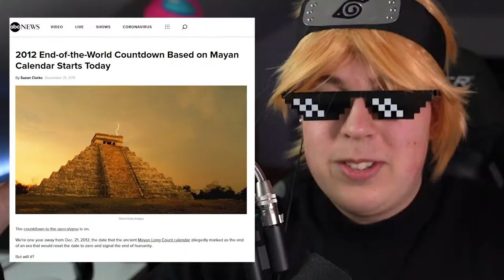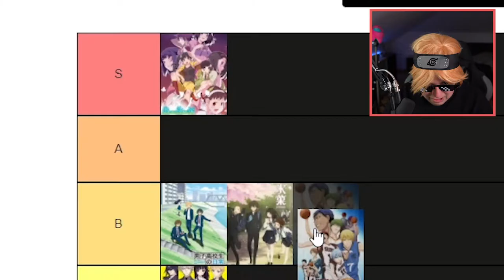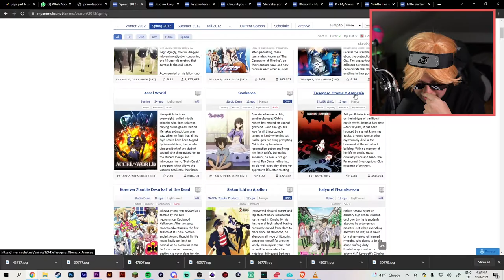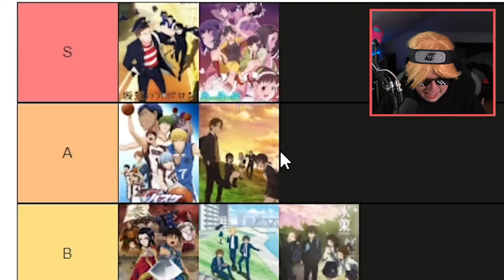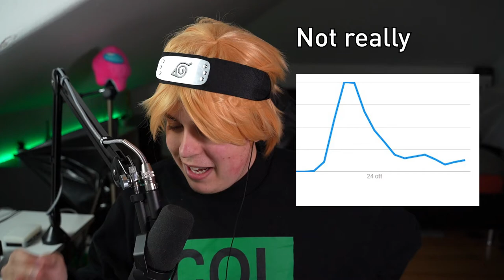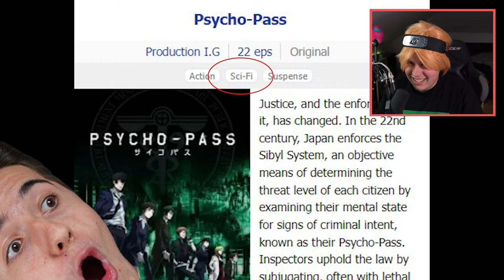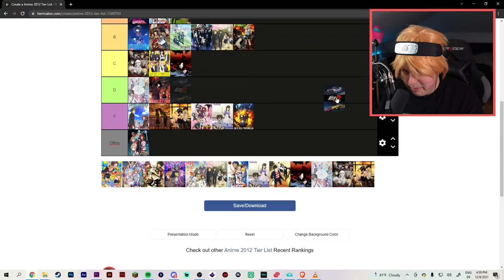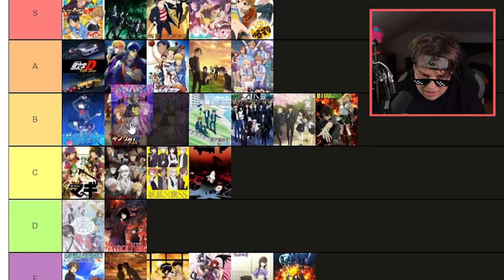Ranking EVERY ANIME from 2012!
Hi there,
In this video me and my friend Steve Rate Every single important Anime from 2012 in a Tierlist, the good, the bad, and the underrated ones. Hope you find some new Anime under those Anime recommendations that you will like. I hope i could Highlight some Underrated anime as well and most of all, make you laugh. If this funny video made your day better just by a bit that would mean the world to me :D